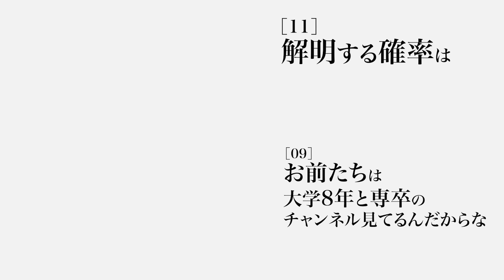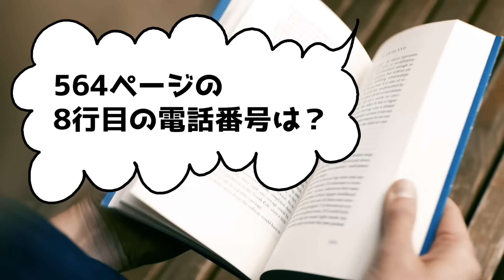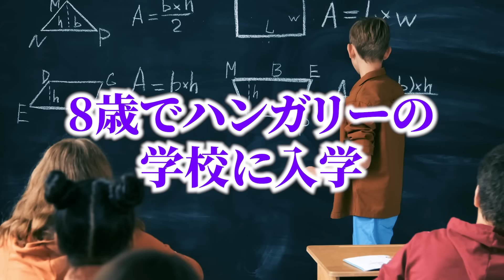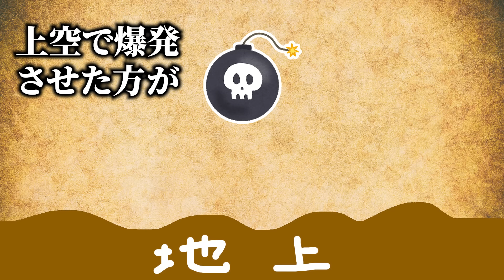人間のフリをした悪魔と呼ばれた世界一の天才ノイマンがヤバすぎる...。【 IQ300 数学 物理学 】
ジョン・フォン・ノイマン。彼はアインシュタインに認められた世界一の天才。